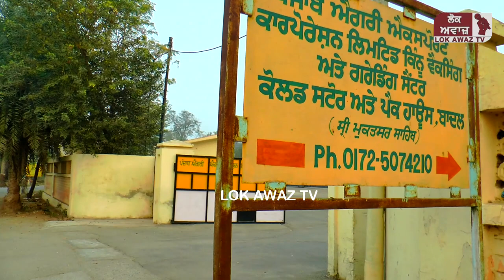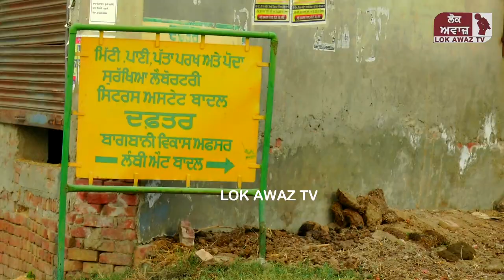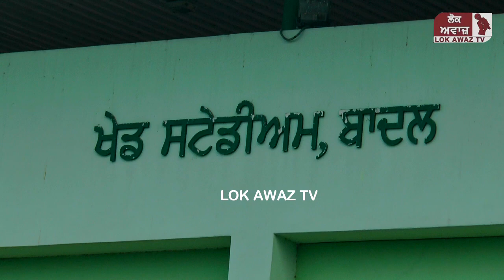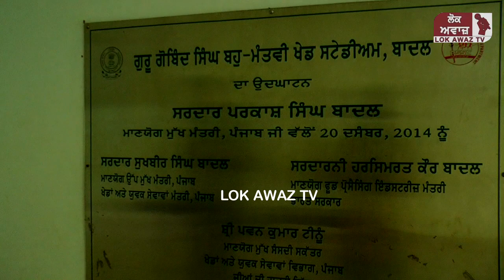ਬਾਦਲਾਂ ਵੱਲੋਂ ਆਪਣੇ ਪਿੰਡ Badal ਵਿੱਚ ਬਣਾਈ ਹਰ ਸਹੂਲਤ, ਬਾਕੀ ਪਿੰਡਾਂ ਨਾਲ ਵਿਤਕਰਾ ਕਿਉਂ?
ਦੇਖੋ ਸਰਕਾਰਾਂ ਦਾ ਦੋਗਲਾਪਨ, ਬਾਦਲਾਂ ਵੱਲੋਂ ਆਪਣੇ ਪਿੰਡ ਬਾਦਲ ਵਿੱਚ ਬਣਾਈ ਹਰ ਸਹੂਲਤ, ਬਾਕੀ ਪਿੰਡਾਂ ਨਾਲ ਵਿਤਕਰਾ ਕਿਉਂ? ਵੀਡੀਓ ਜਰੂਰ ਦੇਖੋ, ਚੰਡੀਗੜ ਵਰਗੀਆਂ ਸਹੂਲਤਾਂ ਬਣਾਈ ਬੈਠੇ ਨੇ